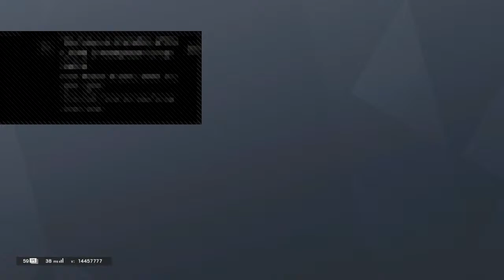R6S jay critch vs dog eater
Brand new channel🤷‍♂️
Like my vids for respect +👍🚫🧢